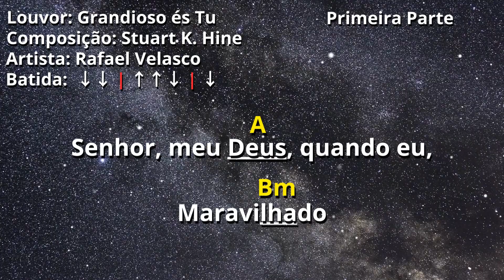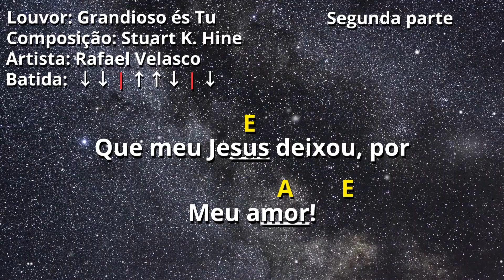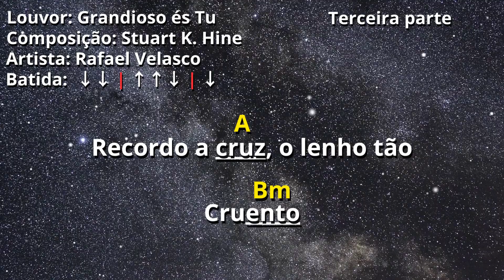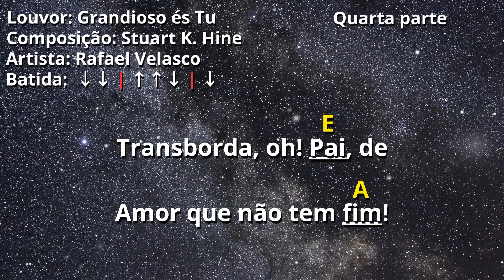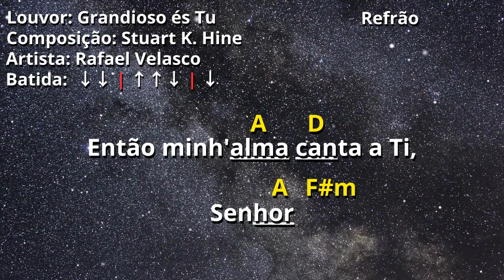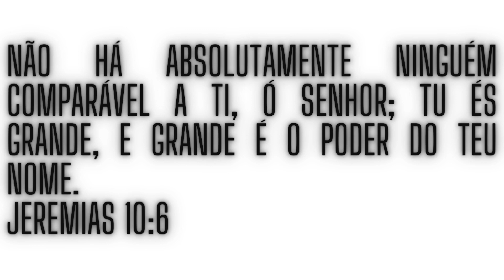COVER | Louvor GRANDIOSO ÉS TU com cifra simplificada. Hino 526 da Harpa Cristã.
Belíssimo Hino composto por Stuart K. Hine e interpretado por mim, Rafael Velasco. Versão simplificada para louvar ao Senhor na igreja, em células e/ou com amigos.

⏩ *Quer entender mais sobre a Bíblia que é a palavra de Deus?*

⏩ *Quer ter acesso a muitas cifras de hinos e ampliar seus conhecimentos musicais para louvar a Deus?*

✅ Então considere adquirir o PDF com 1000 cifras gospel para violão

⏩ *Quer aprender a cantar para integrar o Ministério de Louvor? Então clique no link para ver mais detalhes sobre o curso de canto online.*